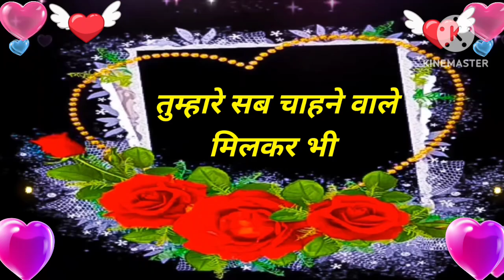Good night video , Good night status ,Good night song,Good night photo, good night